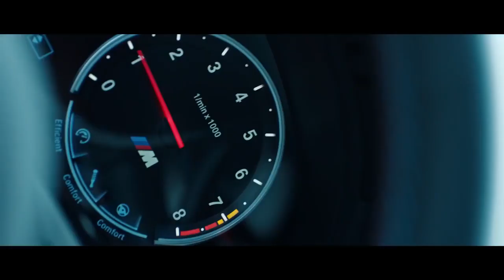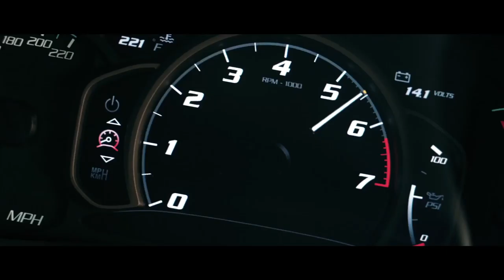Pennzoil // Baauer - Day Ones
♫ Baauer - Day Ones ft. Novelist, Leikeli47 ♫

📺 Pennzoil Commercials 📺

Shoutout to Acey for the video idea ;)

IGNORE-